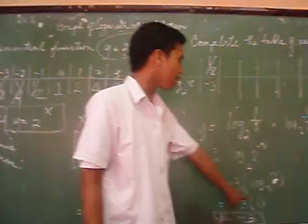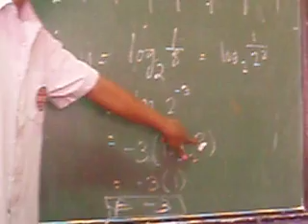logarithmic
once upon a time may isang bading na nagtuturo ng lesson.. mukang nagmamarunong eh... haha.. joke